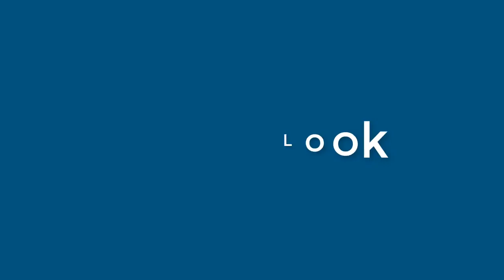Robert Buck - appearance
Name Look - Robert Buck - appearance. In this video we present "Robert Buck" name look and feel in various scenarios.
How does "Robert Buck" look as a personal letterhead?
How does "Robert Buck" look on a business card?
How does "Robert Buck" look on a computer/laptop screen?
How does "Robert Buck" look with different background colors?
How does "Robert Buck" look with various fonts?